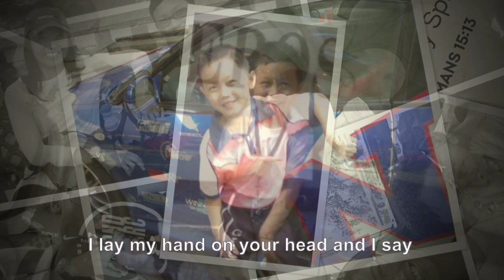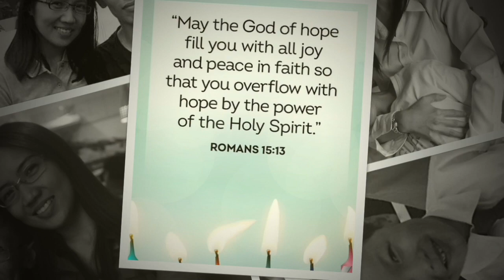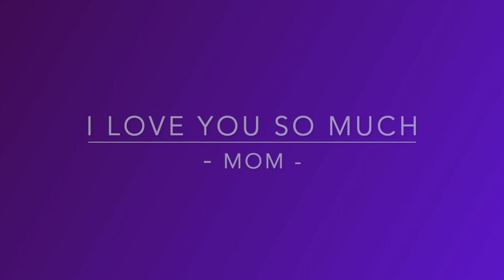Stan's bday 4 Jan 2023 (w lyrics)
Photo collage of Stan's memories with his mom.

CCTO:
A Mother's Prayer (Hannah's Song)
Song by Rachel Aldous

My sweet baby on loan from above
No better treasure could I more love
I stand here beside your bed as I pray
I lay my hand on your head and I say
May you grow up to serve Him
All of your days
May He lead you and guide you
In all of your ways
May His hand bless your future with
Friendships that last
May you cherish your youth
And not grow up too fast
I stare in wonder at your tiny frame
Just to think that God knows you by name
He knows every hair on your beautiful head
He knows all your thoughts before they are said
Friendships that last
May God grant you peace
In the midst of a storm
May God give you strength even
When youre forlorn
May you answer the door when
Jesus comes knocking
May wisdom guide you when
Your mouth is talking
May discretion protect you
And keep you pure
May you never stumble
Or fall for a lure
May your heart remain humble
To the very end
May uprightness and truth
Be what you defend
May the world not ensnare
Or change who you are
May the light that's within you
Shine like the stars
May angels surround you
Body, spirit, mind
May favor and peace be yours to find
May rejection and pain
Never reach you
May your spirit grow bold
For what youre called to
As you rest in God's care I will rest too
Knowing that Jesus is watching over you
Amen
I love mommy